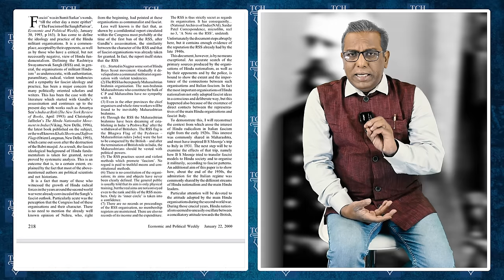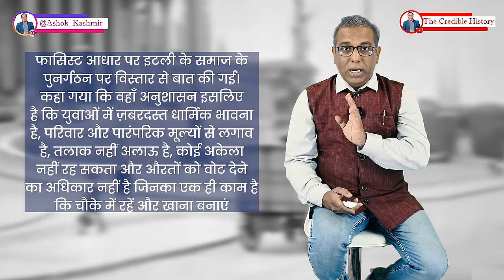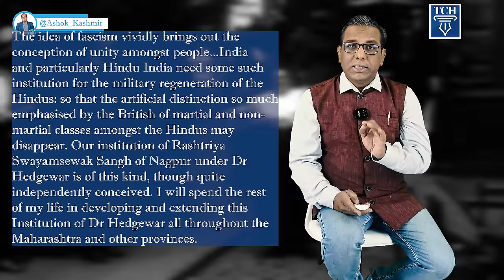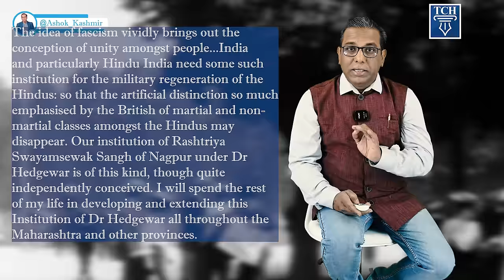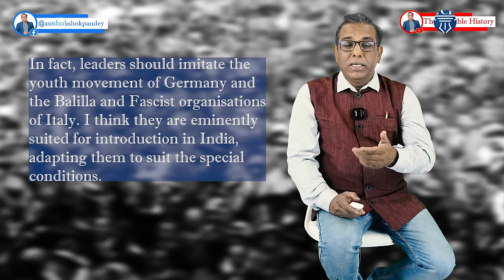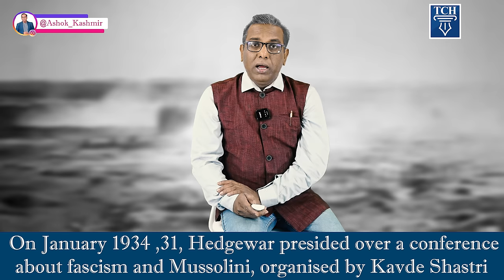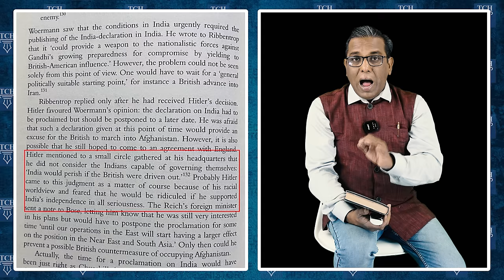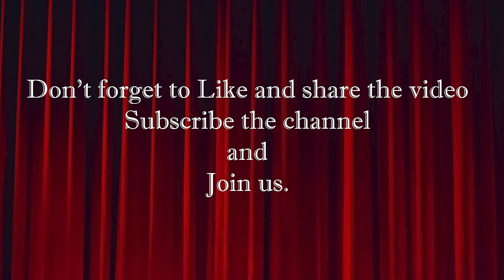RSS का इटली कनेक्शन जानते हैं आप? । Italy connection of RSS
RSS का इटली कनेक्शन जानते हैं आप? Do you know about the Italy connection of RSS?